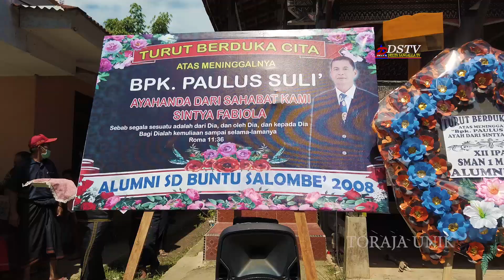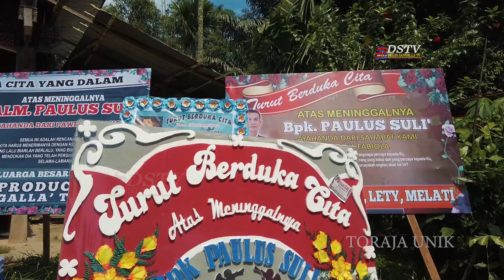Segelas ballo pelepas dahaga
Upacara adat di Toraja ditengah Pandemi